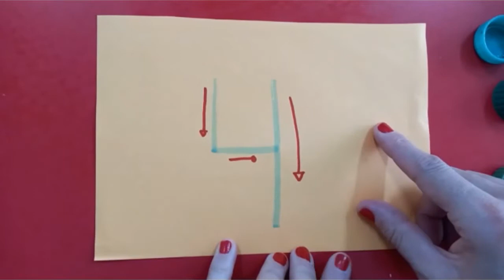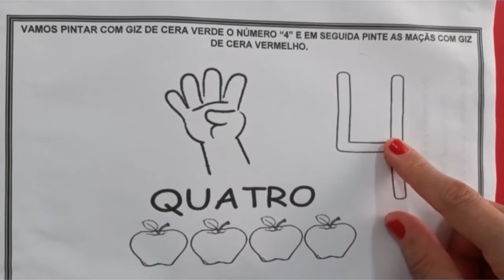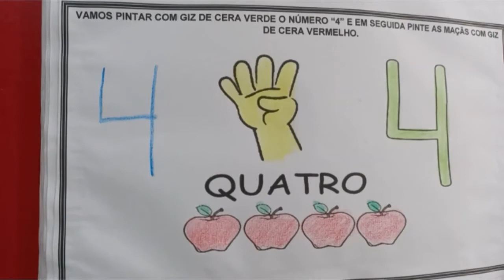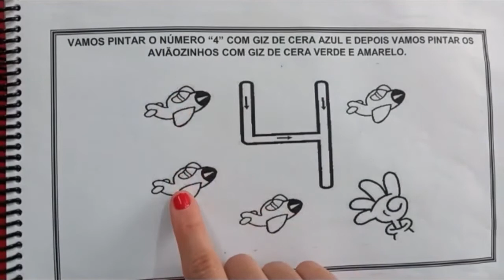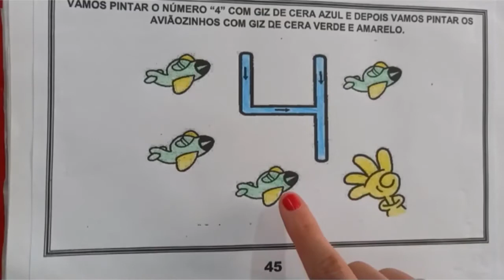Berçário e Creche 02 anos - Alfabetização 11.05.2021